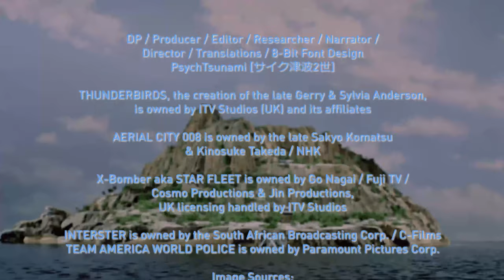The Hardcore Retro God (Review #82 - Thunderbirds)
Another month, another edifying-yet-uproarious review for the masses!

"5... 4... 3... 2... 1... THUNDERBIRDS ARE GO" , indeed!

Based on the late Gerry & Silvia Anderson's "supermarionated" (featuring marionette puppets, of course) sci-fi TV series - BY WHICH Team America: World Police is inspired, for the record - the NES adaptation of Thunderbirds by Activision and the long-since-defunct Pack-in-Video (Rambo / Knight Rider / Predator / Die Hard) revolves around the exploits of the Tracy Family who are lead members of International Rescue - Scott, Virgil, Alan, Gordon & John, alongside their former astronaut/head operative dad Jeff and their intellectual assistant Brains - and their 60-day efforts to stop the ambitions of the diabolical HOOD in terms of threatening to destroy the Earth with meteors via energy sources from throughout our planet.

Be on the lookout for the concluding reel, showcasing other Thunderbirds titles - hence my Honorable & Dishonorable Mentions.

Yet again, this is for @Doommaster1994   (another Pack-in-Video fan) / @sixteen-bitheroes2861 / @TFTN_official!